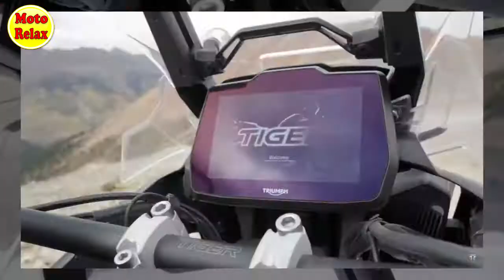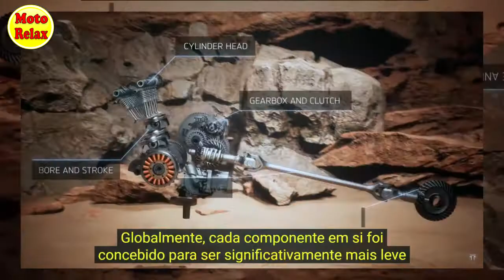Triumph Tiger 1200 está CHEGANDO! Pré-reserva, preços e todos os seus "segredos"!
Pré-reservas começando em março 2022! Conheça as 3 versões da nova Triumph Tiger 1200 em todos os detalhes! Uma belíssima máquina seguindo a estratégia da Triumph de oferecer cada vez mais em cada produto! Aonde isso vai parar? Não sei, mas a moto está fantástica!

Recomendo a leitura da reportagem do Roberto Dutra - WM1 Webmotors no